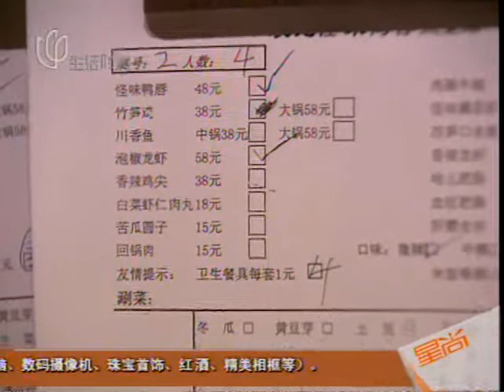食客线报：川妹子有人气 小阁楼卖鸭唇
20091030人气美食-食客线报：川妹子有人气  小阁楼卖鸭唇